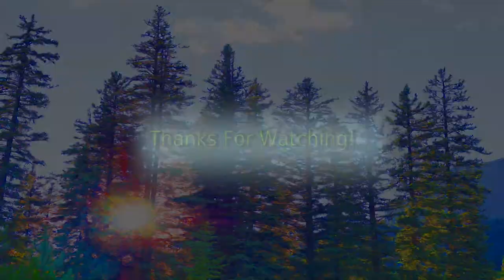Susan MacLellan, Calgary Catholic School Division